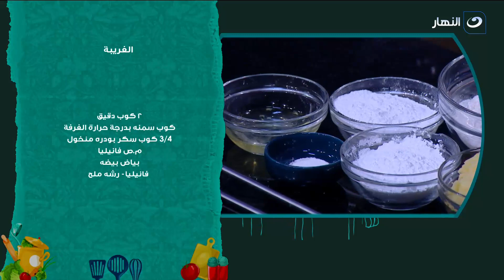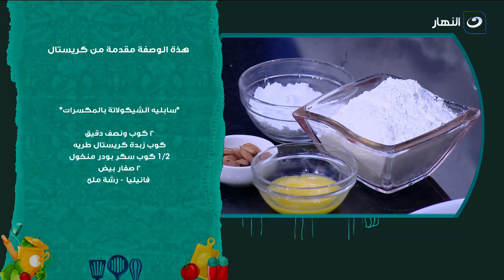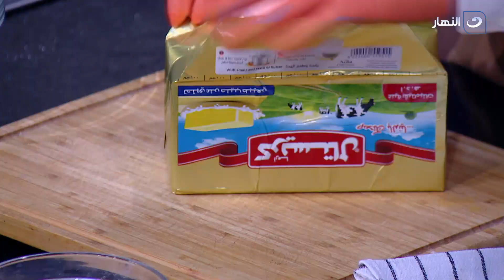أكلة بيتي | الأربعاء 19 إبريل 2023 - الغريبة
أكلة بيتي | الأربعاء 19 إبريل 2023 - الحلقة الكاملة
تعرض لنا اليوم الشيف مروة الشافعي في حلقة اليوم طريقة عمل الغريبة